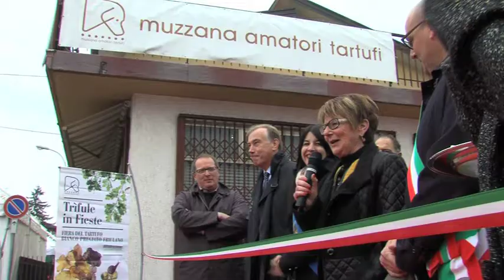Muzzana del Turgnano (fiera del tartufo bianco pregiato)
Il Campanile della domenica - Telefriuli -
21 novembre 2015